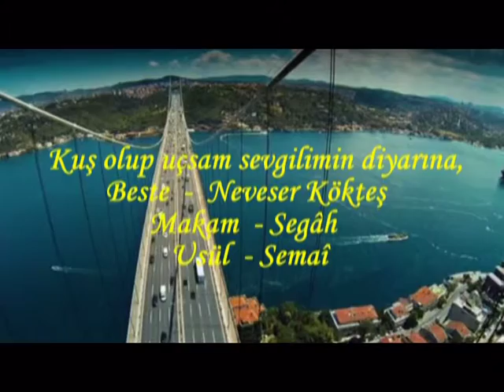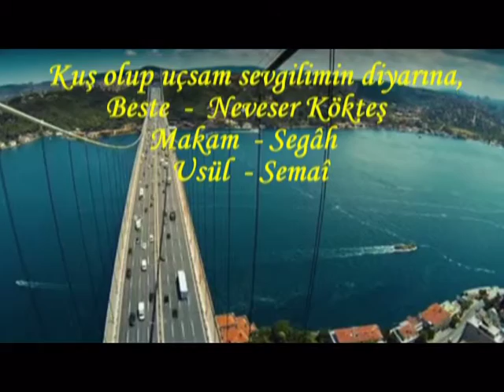ASLIHAN ERKİŞİ KUŞ OLUP UÇSAM SEVGİLİMİN DİYÂRINA